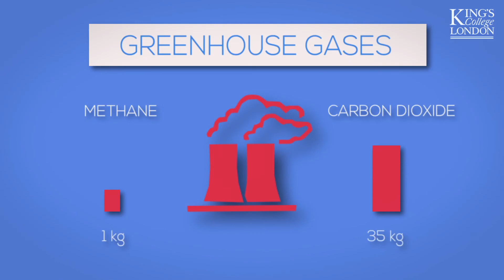Plantations, El Niño and climate change: a lethal cocktail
Over the past few decades, forest fires have led to a vast, smoky haze blanketing Southeast Asia. Last year, a perfect storm of human and environmental factors made the fires more widespread, with potential long-lasting negative impact on people, animals and the climate in the region. Dr Tom Smith from King’s Department of Geography explains the cause of the fires, why they are so dangerous and how the department’s work is providing the evidence needed to help policymakers tackle the problem.